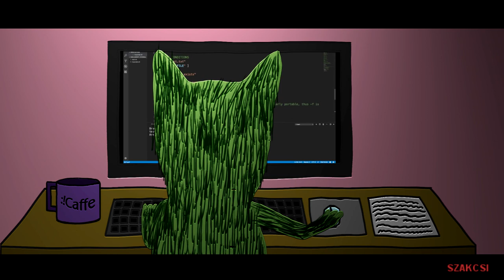Ravaszcsi vizsga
Music & pictures by Szakcsi Ákos